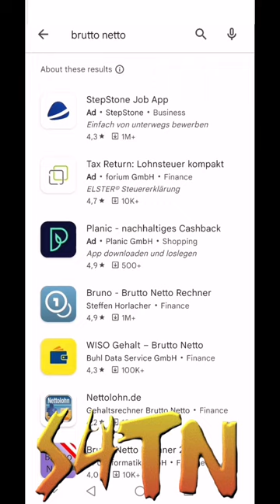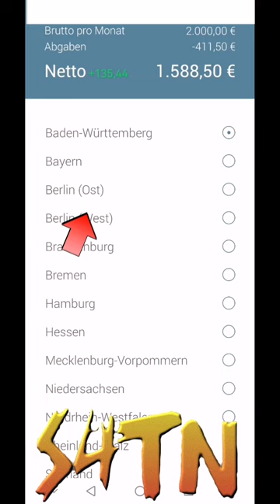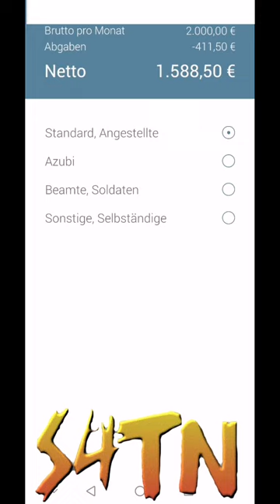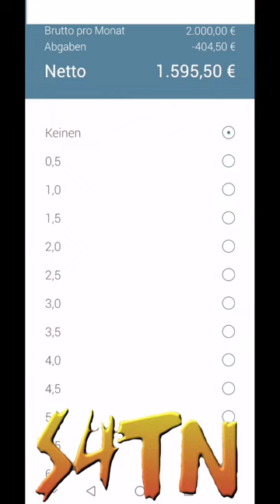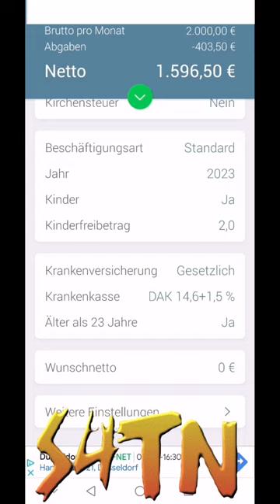طريقة حساب صافي الراتب في المانيا Brutto - Netto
Brutto - Netto